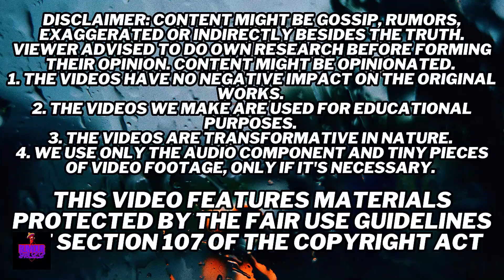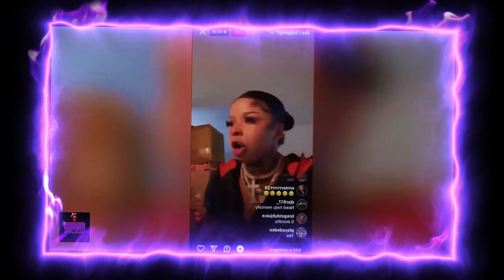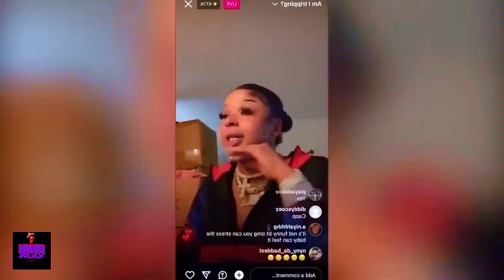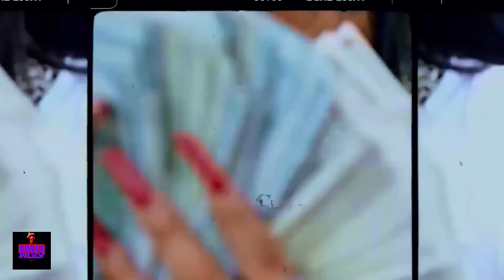Chrisean Rock in Tears After Blueface Cut Off Contact with her !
In a recent Instagram Live exchange, Chrisean Rock vented her annoyance with Blueface, saying that she had suddenly canceled a phone call after he had condemned her behavior. Chrisean claims that Blueface, who is presently behind bars, got reprimanded for not returning home after a night out, which made her hang up in annoyance.

1. The videos have no negative impact on the original works.
3. The videos are transformative in nature.
4. We use only the audio component and tiny pieces of video footage, only if it's necessary.